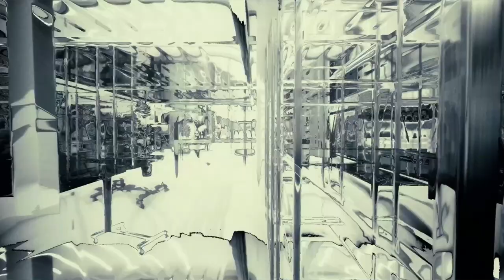Dog breeding Questions & Answers (Episode #4) - Breeders Hacks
If you want your question answered make sure to drop a comment on any of our episodes‼️let us know if you would like for us to do this weekly⁉️
Also Make sure to vist our information center 📚 on our website for all our information and charts/Dosages & also follow us on Instagram and Facebook for more of our stud dogs⭐️, tips, tricks and updates‼️👇